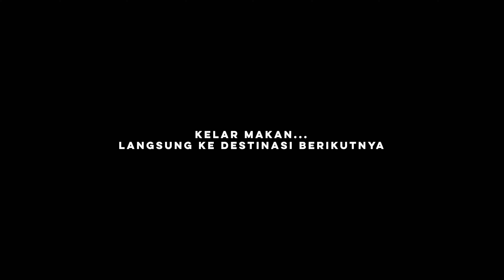EXPLORE MEDAN PART I - Keindahan Alam Sumatera Utara Tidak Tertandingi | Danau Toba Top Banget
Good Morning Boys...
Kali ini kita ada kegiatan outing dari Kantor, jadi lah kita dapat momen bikin konten gratis. Huahuahuahuahua..

Yuk ikutan kita explore Medan, Berastagi dan Tanah Karo, Sumatera Utara.